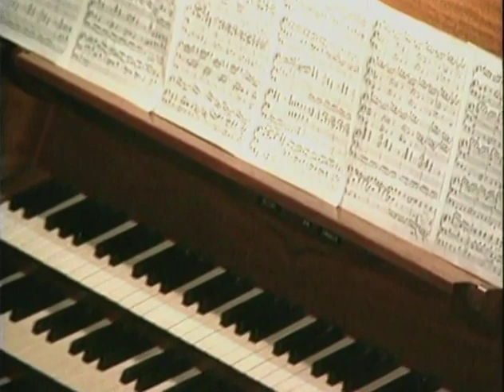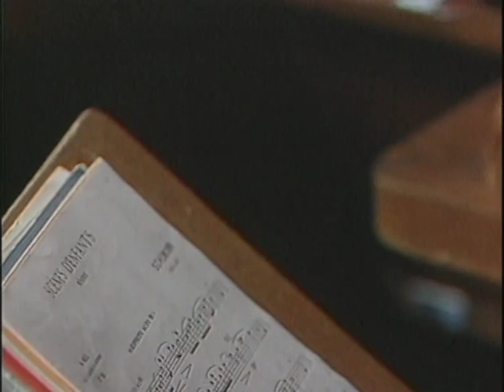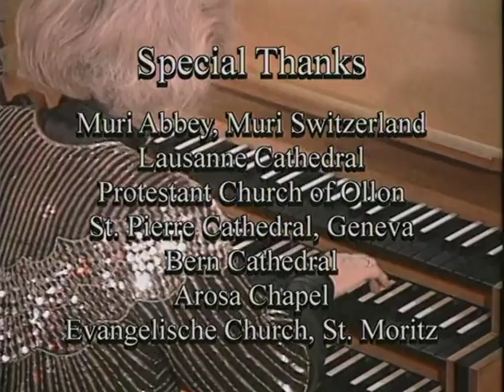MUSICAL JOURNEY OF SWITZERLAND PART IV with Diane Bish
9704 MUSICAL JOURNEY OF SWITZERLAND PART IV Music and scenes of Switzerland including Muri Abbey, Lausanne Cathedral, Ollon, Geneva, Bern and St. Moritz.  Music includes Widor "Allegro" from Symphony no. 2, Haydn "Pieces for Flute," "Hark, Ten Thousand Harps & Voices," Lemmens "Fanfare," R. Schumann "Reverie," Mozart "Sonata in C," R. Donahue "Sonata no. 3," Handel "Allegretto."